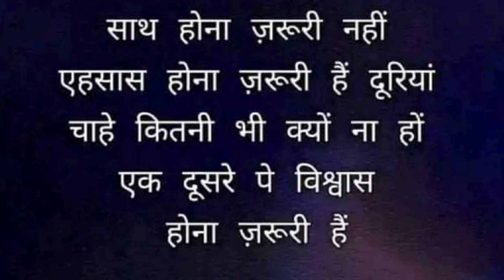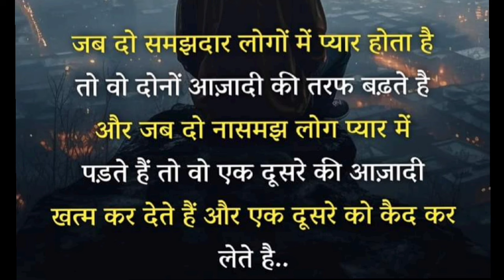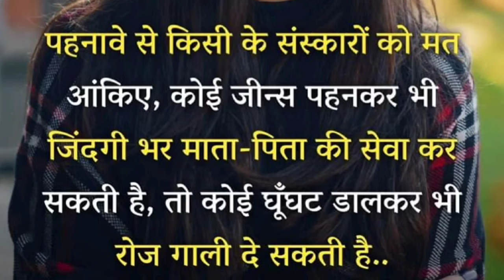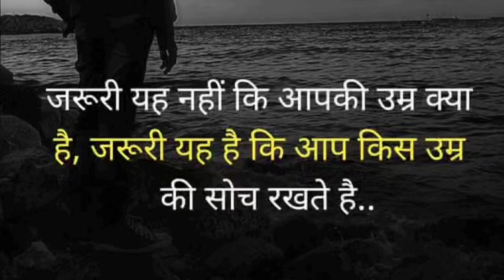motivational video,best motivational video,motivational speech,2024 motivation